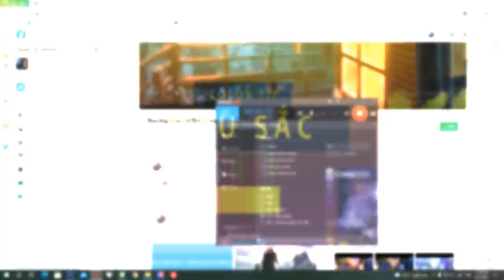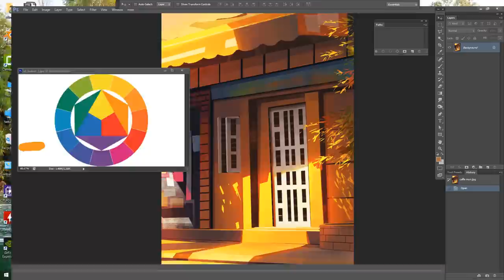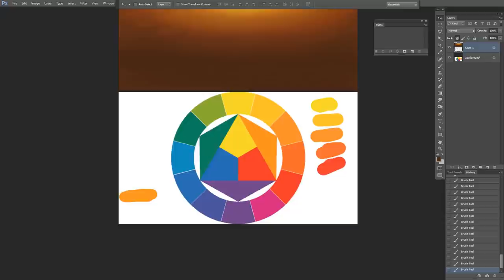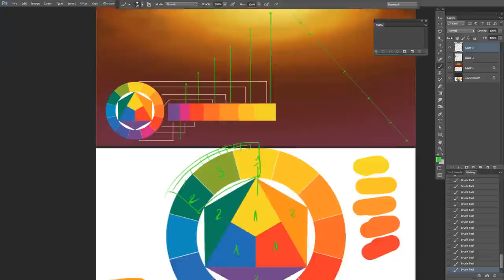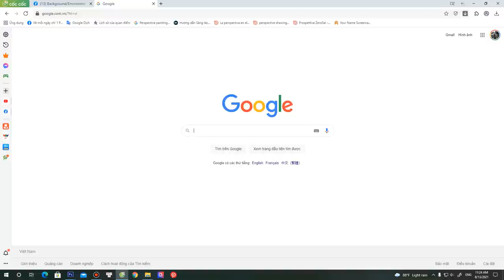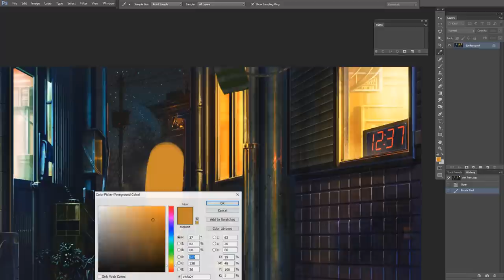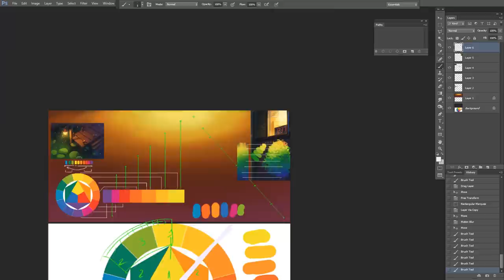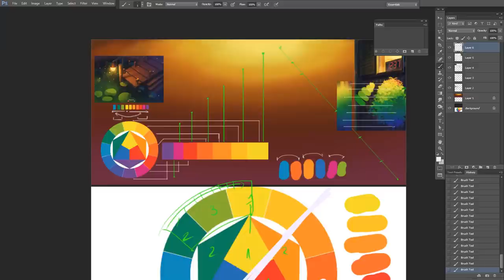MÀU SẮC - Background Tip [ Color Tip P1 ]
Hướng dẫn khắc phục lỗi hổng kiến thức về sử dụng màu, phương pháp pha màu và sử dụng màu sinh động hơn.
 Chủ đề: Kiến thức cơ bản.
💪 Các Tip chuyện dụng về: Tư duy - Kiến thức về mảng background/environment.
★ Nơi ghi lại những quá trình mình chia sẻ và speed video các bài Artwork, Study của mình ai rảnh có thể vào ngắm chơi.

Bản quyền thuộc về Keen Art! không reup hay sử dụng với bất kỳ mục đích nào khác.